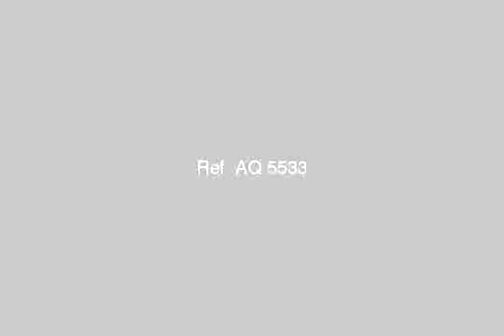Land farm for sale in hurghada - mlseg.com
- يوليو-23, قسم الغردقة, البحر الاحمر, مصر - Egypt Real Estate |    Red Sea / Hurghada |        Land For Sale